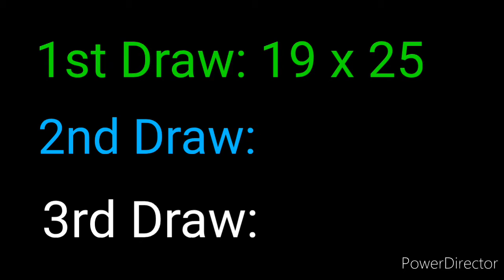STL BATANGAS 1st DRAW RESULT OCTOBER 2, 2021